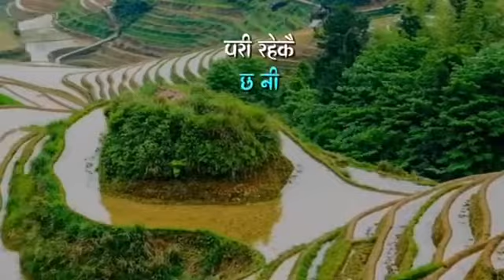Nepali song_hawa chalyo siriri aatai jiriri _lyrical_Hit_song..💙असारे महिना सिमसिमे पानी😍ringtone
new nepali song hawa chalyo siriri aatai jiriri_lyrical hit song...asare mahina sim sime pani parirahekai chha ni😍ringtone